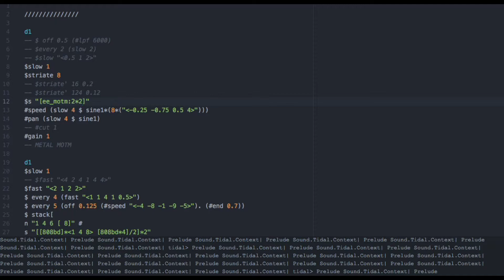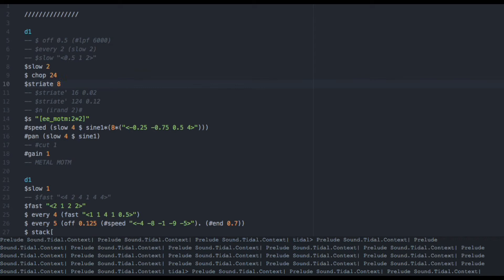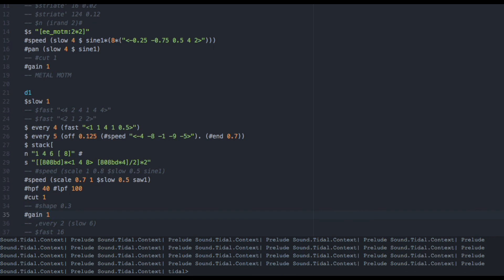e_e Tidal Streams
Experimental sessions from February
e_e Learning @tidalcycles